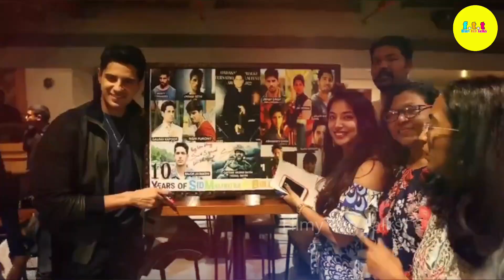Sidharth Malhotra Net worth: 2023 हर रोज कितना कमाते हैं जानें कुल संपत्ति | Sidharth Property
Introduction :-
Filmy Top Talks Is A Channel That Provides You Web Series Reviews, Actors And Cricketers Comparisons, Country Comparisons, Movie Reviews Bollywood News, Actor's Biography, Actress's Biography's, Lifestyles, The Top 10 List, Rare Unseen, Off screen Masti,

Support us:
There is never a need to strike a video down when you can get it removed within the same day and keep the channel and yourself happy!